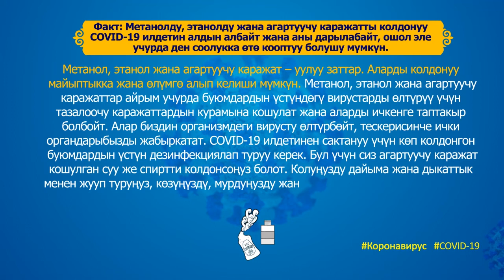Суроо-жооп: метанол, этанол жана агартуучу заттар коронавирус илдетине каршы жардам береби?